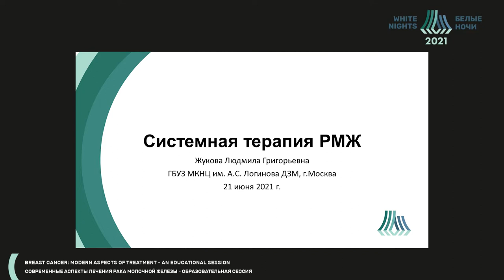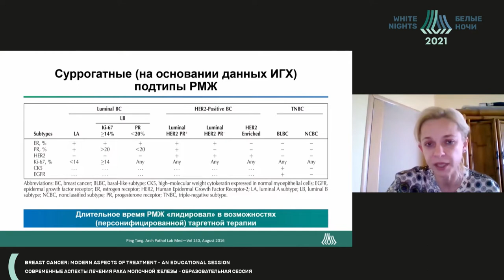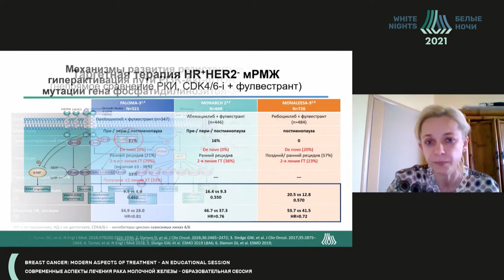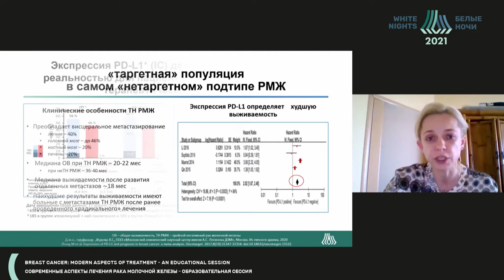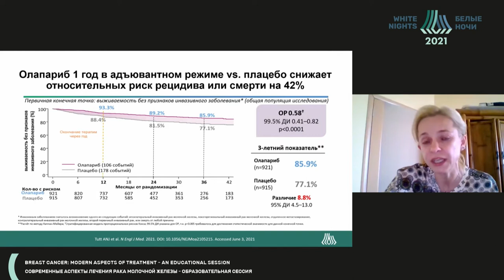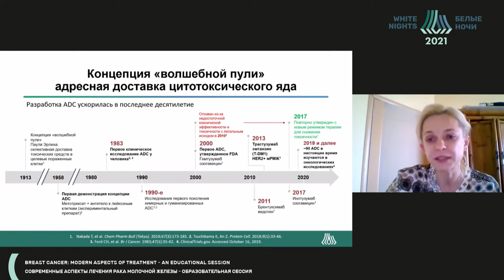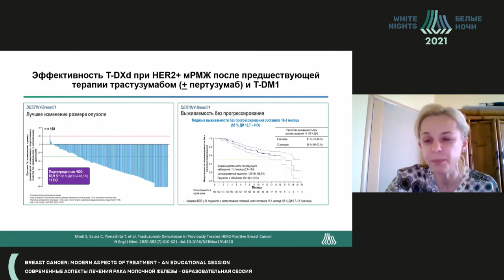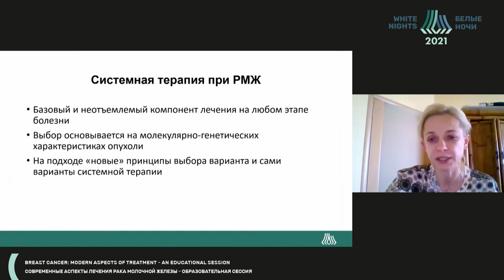Системная терапия РМЖ (Жукова Л.Г.)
Жукова Людмила Григорьевна - заместитель директора , руководитель отделения химиотерапии ГБУЗ МКНЦ имени А.С. Логинова ДЗМ,  онколог, д.м.н., профессор РАН, Москва